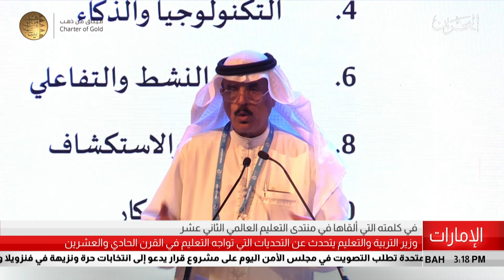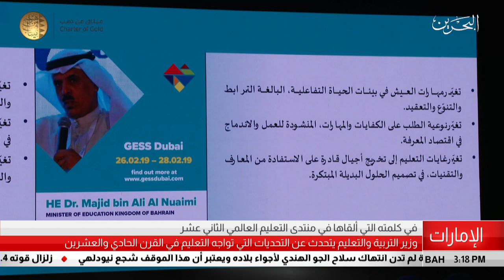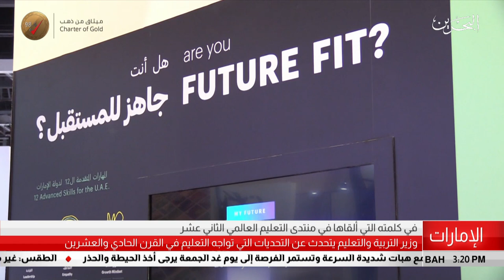البحرين مركز الأخبار : وزير التربية والتعليم يلقي كلمة في منتدى التعليم العالمي 28-02-2019